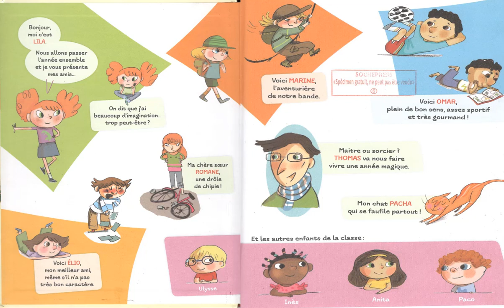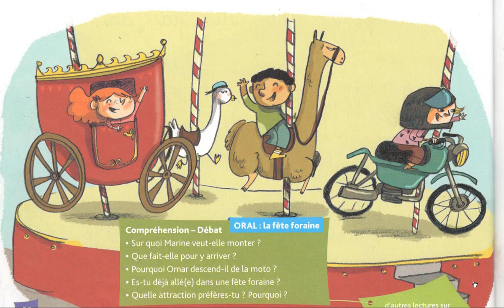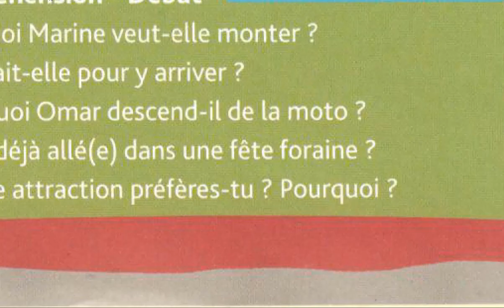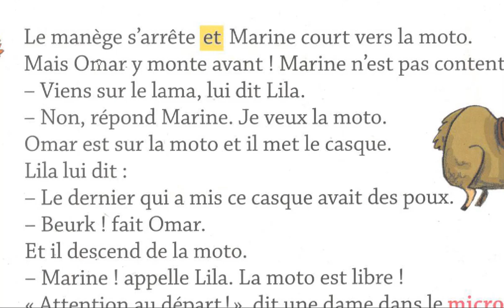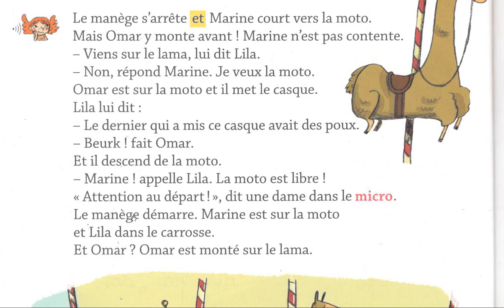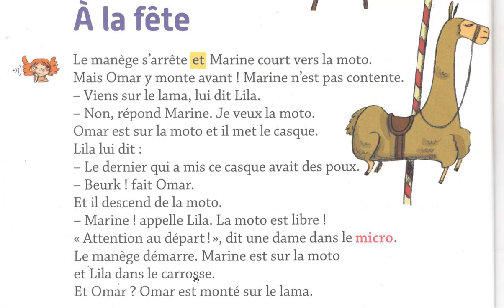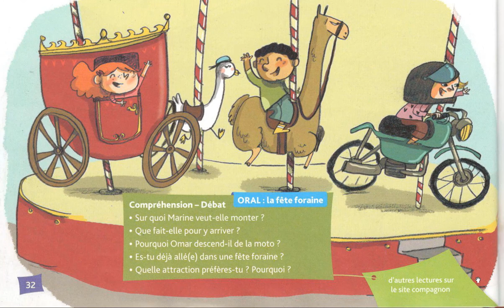الاستماع والتحدث بالفرنسية إستعدادا للسنة المدرسية الجديدة Histoire de Lila A la fête